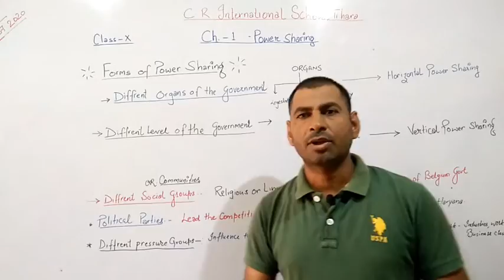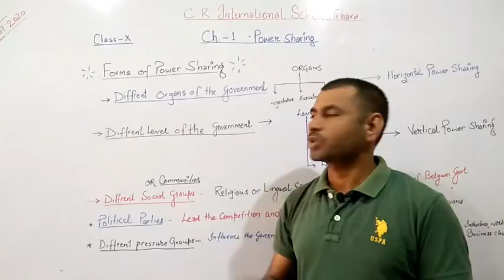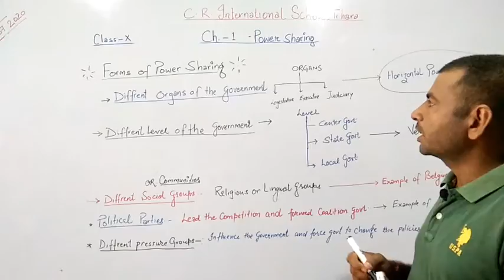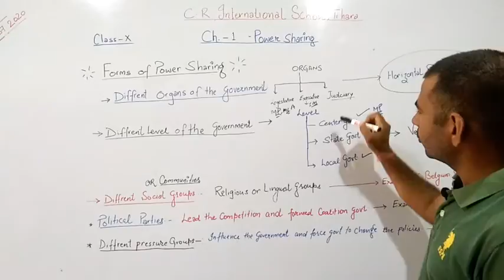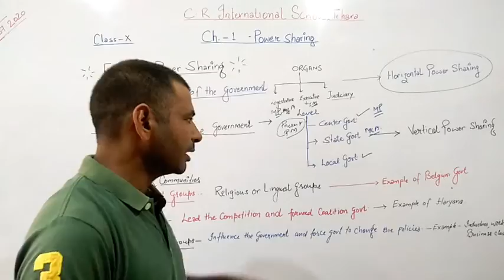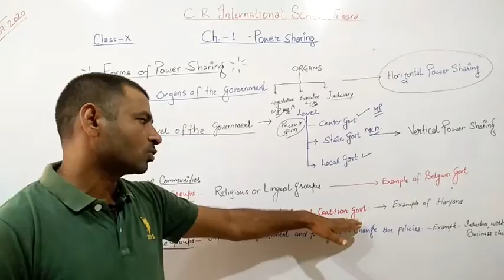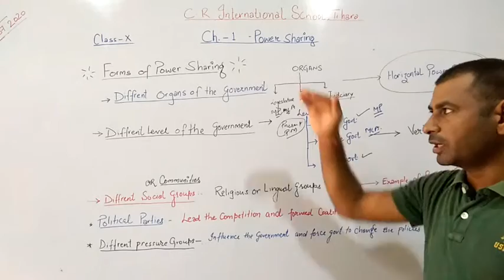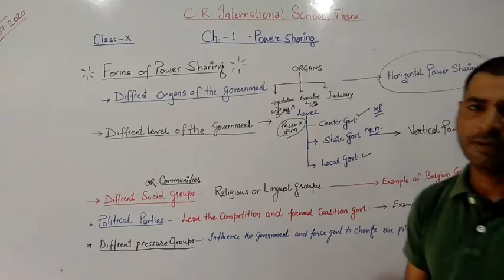Class 10th Power Sharing Part 6